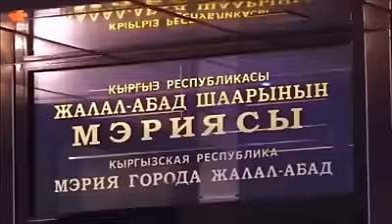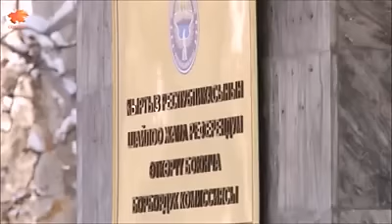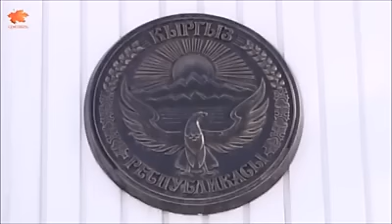БШК Жалал Абад АШКнын чечимин жокко чыгарды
БШК Жалал-Абад АШКнын 2-декабрда СДПКны шайлоодон четтетүү тууралу чечимин 3-декабрда жокко чыгарды